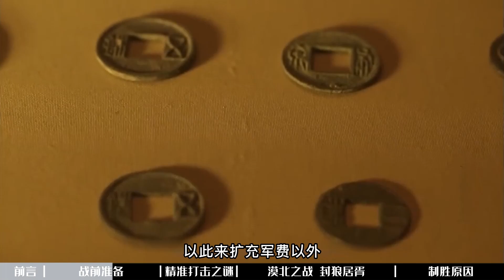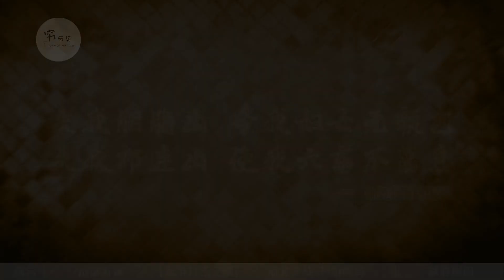大汉漠北之战，霍去病的封狼居胥到底有多难？为何说是古代武将最高追求？漠北之战为何被称为影响世界的世纪大战？汉朝铁骑为何能打败以骑射出名的匈奴骑兵？|封狼居胥|饮马瀚海|李广难封